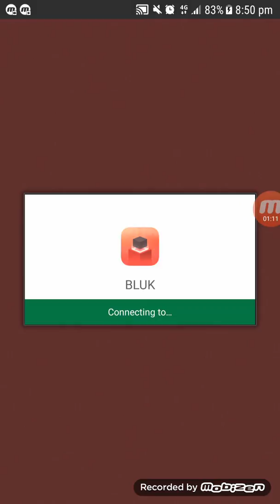BLUK - Physics Jump Adventure